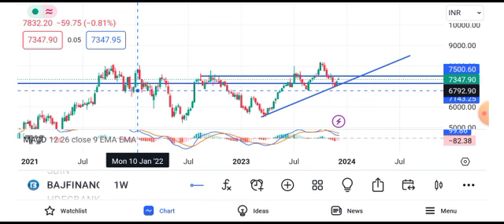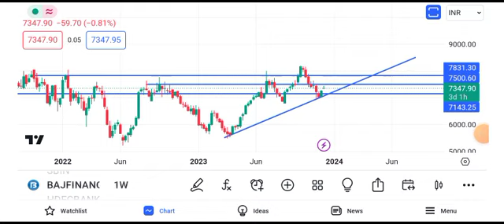Bajaj Finance share latest news | Bajaj Finance share today